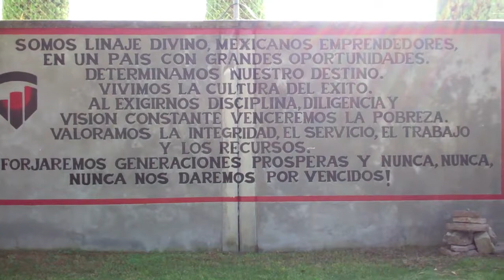Inscríbete Generación 23